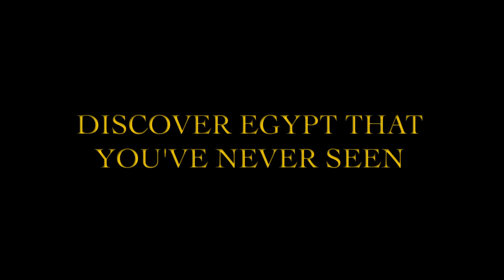Jews of Egypt Teaser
The Documentary Feature
(JEWS OF EGYPT)
Producer by: Haitham Al Khamissi
Directed by: Amir Ramses